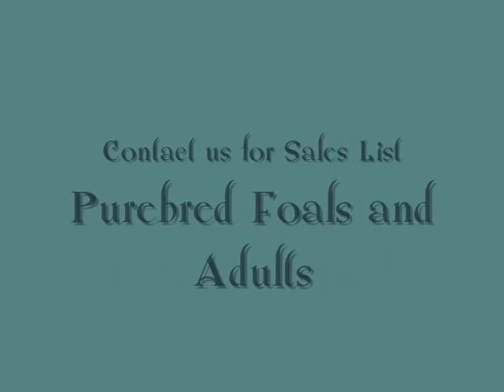Conquistador XII Daughters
Here are some of the Purebred (PRE - Pure Spanish) and Half Andalusian fillies sired by Conquistador XII, also known as Dante. Conquistador is a 16.1H Black PRE Pure Spanish Stallion, Revised in the Spanish Stud book and registered in the USA, standing at stud.